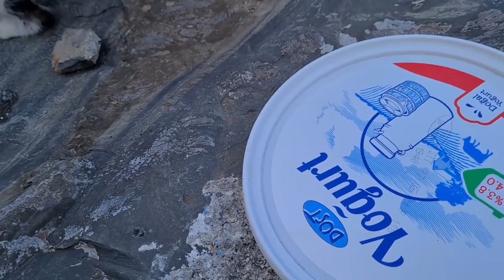Poor Mother cat was very intelligent and hide her kittens on the cliffs protecting her kittens